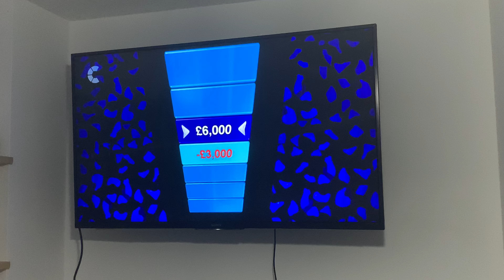The Chase | Mark Labbett The Funny Guy 'The Beast' Said "Minus Free Fousand" So Funny In Series 13.